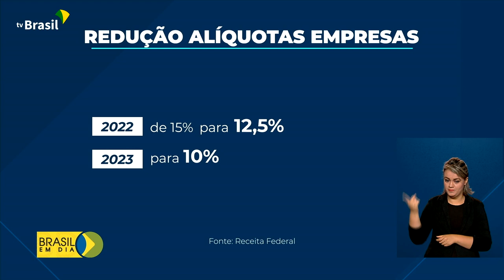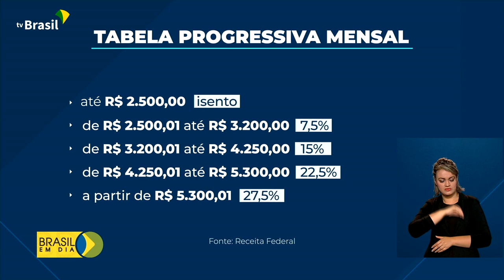Reforma Tributária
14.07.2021 – A Reforma Tributária do governo, em tramitação no Congresso Nacional, prevê redução no imposto de renda para empresas e pessoas físicas. Ainda assim, a Receita Federal estima um aumento na arrecadação nos próximos anos.